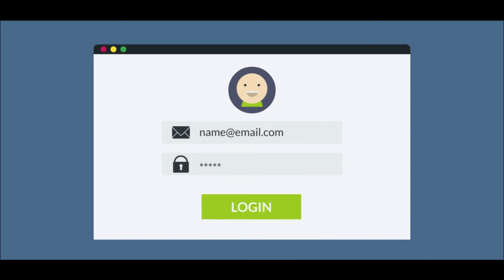Chatham County, NC Traffic Lawyer - iTicket.law